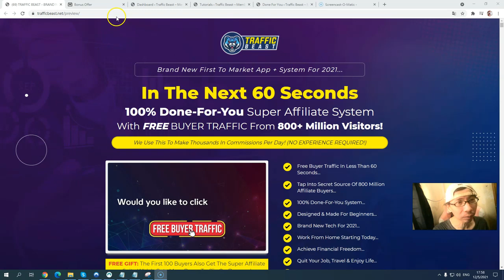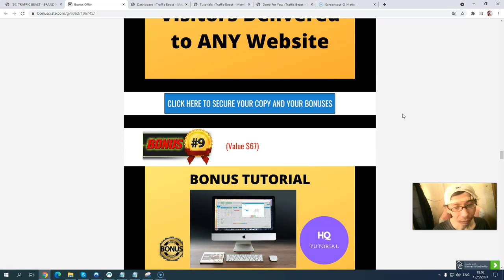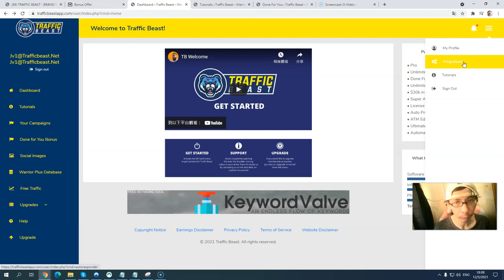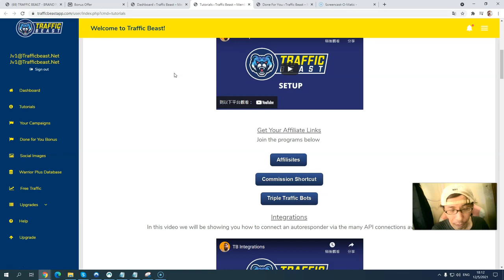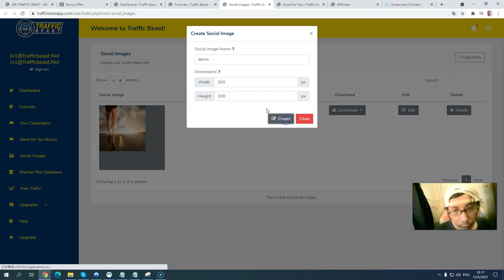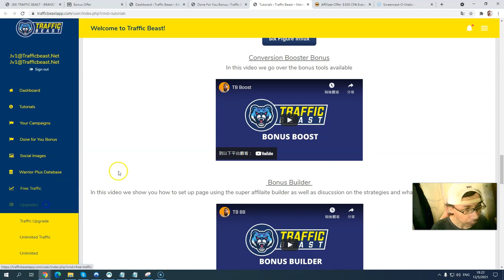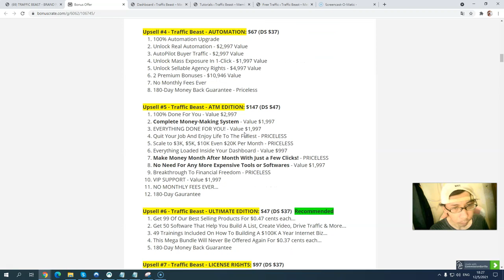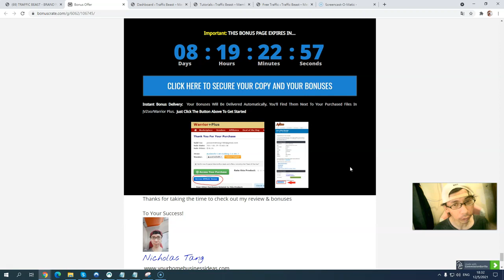🔥 Traffic Beast Review 🔥 The Smart Way To Unlock FREE Buyer Traffic, Leads & Commissions FAST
💥Attention: Please watch till the end of the video, and I will walk you through inside the member area.

So What Is Traffic Beast All About?

TrafficBeast Is The Smart Way To Unlock FREE Buyer Traffic, Leads & Commissions FAST

🔥Here’s Why You Need It Now

▶️Viral buyer traffic from over 100 powerful sources BUILT-IN
▶️Custom ‘magic profit link’ automatically monetizes free traffic for you
▶️Build your list
▶️Diverse income streams
▶️High ticket offers included
▶️No experience or tech skills
▶️Exclusive One-time price *while it lasts*

🔥(6) Free System: A Cool System To Make 12 Income Streams

🔴Recommended Resources

💥Paid Traffic
(FB & Instagram Ads Spy Tool)
(Done For You Winning PPC campaigns)

▶️Slick (20-In-1 Video Traffic App)